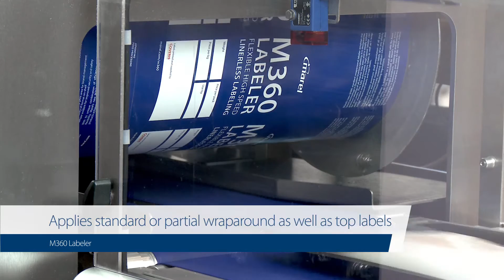M360 Labeler – A winning presence on the retail shelf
Marel’s M360 standard wraparound labeler employs the latest technology in flexible linerless labeling.